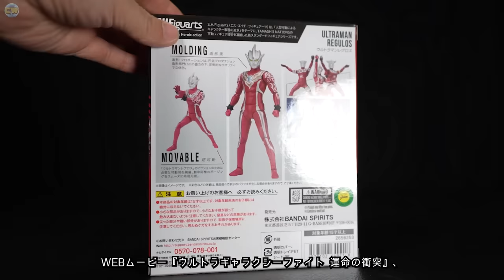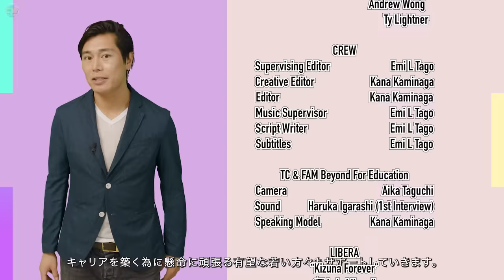Yuri Nagata pt1 - 永田有理さん: Why choose to become a police officer?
“TC & FAM Beyond for Education”
Our 501(c)(3) non-profit education program relies on your support and contributions. We’d very much appreciate your support, in whatever amount you can contribute and “Share” our link to support our charity project ⤵️

"About Our Education Program"
❇️ Our free education program was created to empower the youth to turn their career aspirations into a reality. It is a free education program through which students can learn, experience, and earn professional working credits on TV shows, commercials, and short films!
501(c)(3)nonprofit Institute for Education, Research, and Scholarships is our fiscal sponsor, and your donation is 100% tax-deductible for U.S. residents.

💠 ” Godzilla Alert” Luminous News!